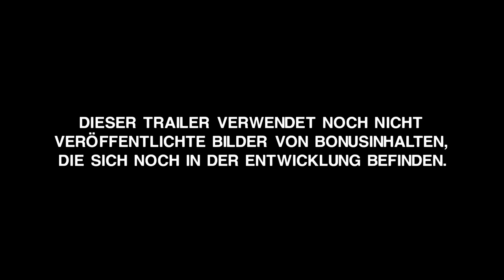Alien: Isolation Ripley Edition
Die Erstauflage erscheint inklusive  den zwei Bonusmissionen "Last Survivor" & „Crew Expendable"! Spiele als Ellen Ripley, Dallas oder Parker.